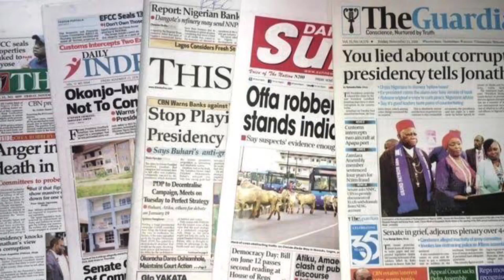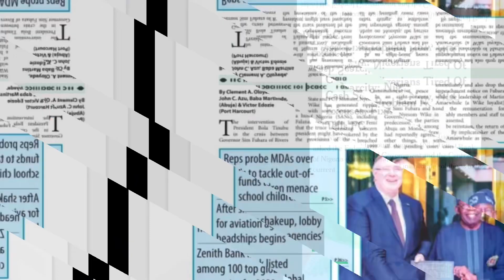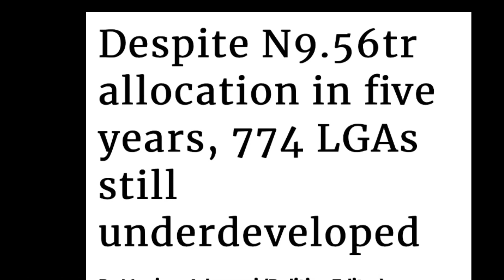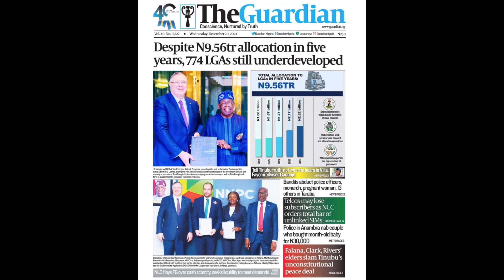TODAY’S NEWSPAPER REVIEW NEWS UPDATES